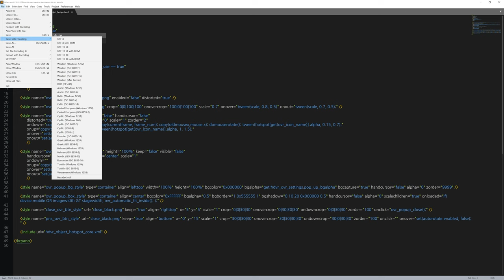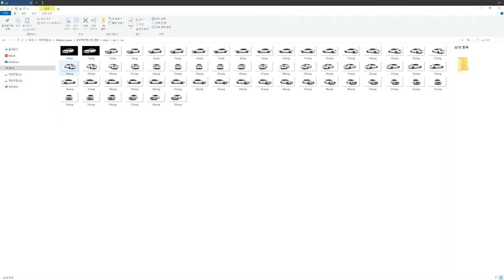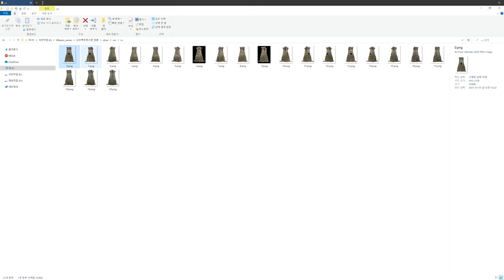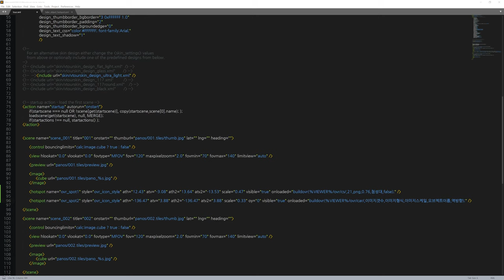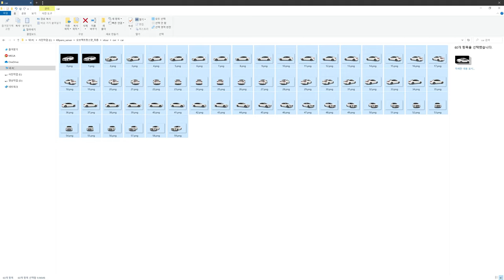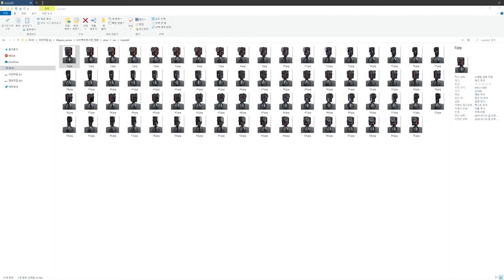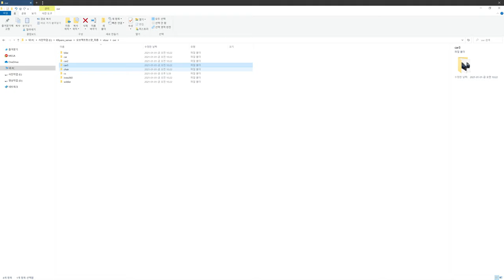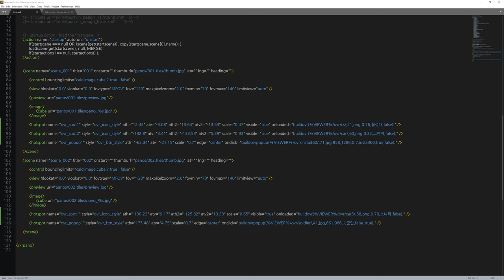krpano object VR 플러그인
krpano 투어 안에 오브젝트 VR을 쉽게 넣을 수 있는 플러그인을 만들었습니다. 그 플러그인에 대한 사용법 설명용으로 만든 영상입니다.